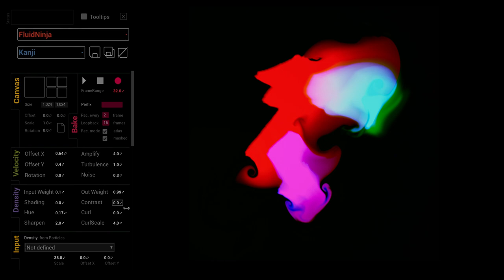FluidNinja VFX Tools for Unreal v1.4 - Curl noise and HD workflow [2]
Bake real-time fluid simulation to flipbooks, flowmaps, materials and vector fields. In this video, we are demonstrating Curl noise feature and High resolution workflow.